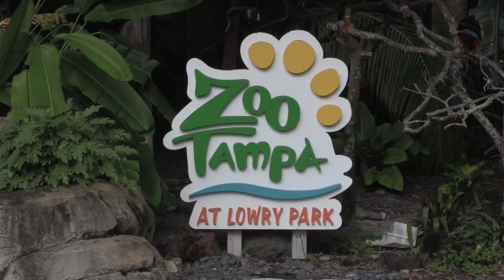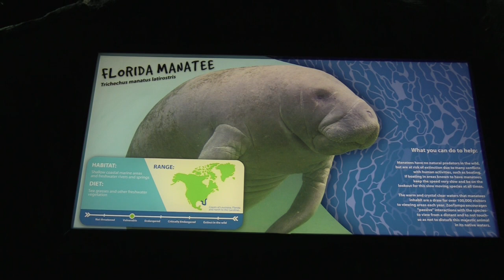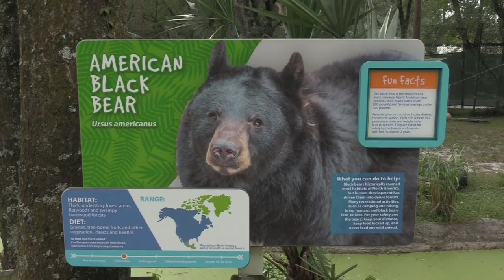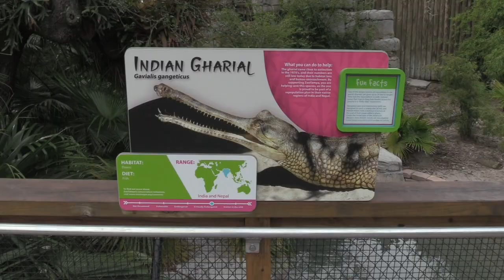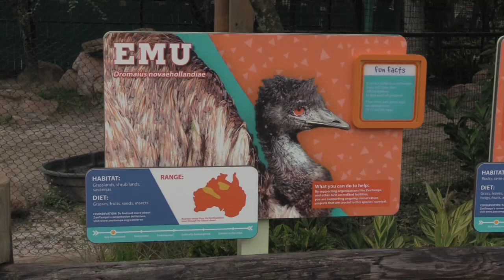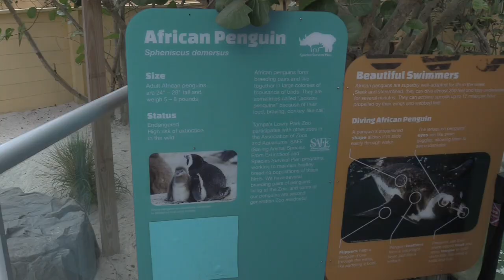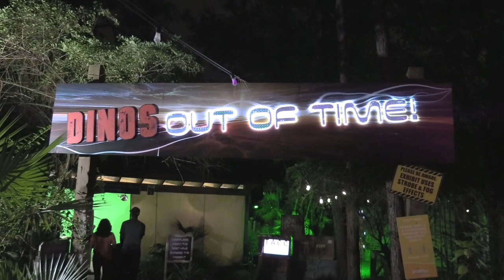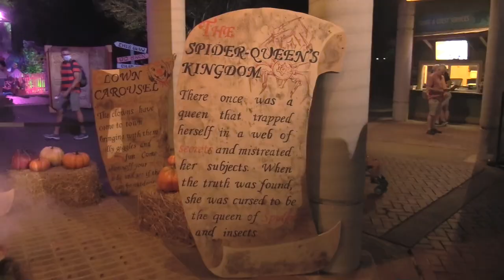Creatures of the Night 2020 - ZooTampa at Lowry Park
ZooTampa at Lowry Park (formerly known as Lowry Park Zoo) is a 63-acre (25 ha) nonprofit zoo located in Tampa, Florida.

CREATURES OF THE NIGHT:

Tampa Bay’s number one family Halloween event, Creatures of the Night, returns this October with spooky scares and unforgettable eerie frights for ghouls & goblins of all ages. This year’s family friendly event is themed around campfire tales and features several new outdoor Halloween experiences and spooky characters.

Zones:

The Realm of the Spider Queen
Trek through a spooky spider cave and emerge at a high energy dance celebration presided by the Spider Queen.

Camp Creepstastic
Experience the only "Summer Camp" that welcomes guests in the Fall and is solely focused on telling creepy tales around the campfire.

Siren's Song
Enter the underwater world of the siren where she lures unsuspecting pirates with her song and transforms them to stone.

Dinos Out of Time
Dinos are wreaking havoc in the modern day world. Help the explorers take the dinosaurs back to their prehistoric time before it’s too late!

Pirate Party Pants
Usually dead men tell no tales, but these spooky pirates have plenty of stories to share. Join them for a party full of games, dancing and a good ole jolly time.

Clown Carousel
A caravan of clowns has set up residence around ZooTampa’s famous carousel. Come enjoy a ride and laugh with our silly pranksters!

Returning Favorites*
Twisted Tales
Enjoy everyone’s favorite villains from storybooks, from an evil queen to a wolf in grandma’s clothing, as they come to life with unexpected twists. Don’t worry, the Fairy Godmother will keep them all on their best behavior!

Rising Waters
Experience an array of eerie encounters as the rising and falling waters of a forgotten Florida coastal town reveals it’s good, bad, and slithering inhabitants.

Pumpkin Palooza
Frolic at a festive fall harvest set aside for the littlest of ghouls, complete with a pumpkin patch and scarecrows.

Animals Exhibits:

Asian Gardens
One of the zoos oldest sections, the Asian Domain, was renovated and renamed the Asian Gardens in 2007. Exhibits there include Indian rhinoceros, Malayan tigers, babirusa, Komodo dragon, clouded leopards, Anoas, sloth bears, and an Indonesian-themed aviary. The pagoda-like design is subtle but noticeable, giving an authentic Asian feel.

Florida Wildlife Center
The Florida Wildlife Center is an American-based exhibit that stretches across nearly a half-mile, accessible through Asian Gardens. The exhibit includes many North American species and a few Central American species, including striped skunks, Orinoco crocodiles, North American black bears, a small pack of red wolves, West Indian manatees, and alligator snapping turtles.

Primate World
The primate section of the zoo is possibly the best designed portion of the zoo, with every exhibit seemingly being connected by a running system of rocky waterfalls and waterways that stretch across the entire section. There is an array of great apes in the siamang gibbons, chimpanzees and Bornean orangutans that swing and hoot around their exhibits.

Wallaroo Station
The Wallaroo Station Children's Zoo re-opened on February 27, 2015 after its first renovation since opening in 2002. It is home to an array of Australian-native species including koalas, yellow-footed rock wallabies, Australian singing dogs and emus, along with a varying collection of cockatoo parrots, and flying fox bats.

Safari Africa
The latest addition to Lowry, providing a completely authentic African experience.[dubious – discuss] Shaded by acacia trees, the area is home to a safari tram ride that provides an in-depth look behind the scenes of the zoo. Martial eagles and Patas monkeys are visible only by this ride. This exhibit is home to many landmark African species, including meerkats, duikers, Reticulated giraffes, zebras, African bush elephants, East African crowned cranes, African penguins and southern white rhinoceroses.

19046 Bruce B. Downs Blvd. # 1437